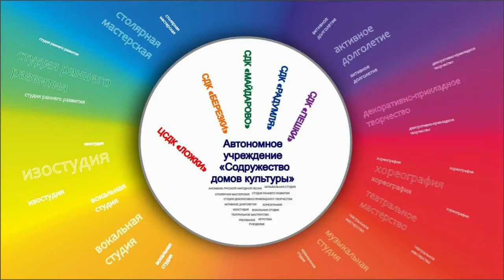Арт-клуб «Новогодние открытки»| Новый год| Рисуем акварелью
2 декабря Содружество домов культуры запускает новый предновогодний проект – Арт–клуб «Новогодние открытки».

Арт–клуб создан для настоящих ценителей искусства и для тех, кто хочет им стать!

Здесь вы можете многому научиться у профессиональных художников, и, самое главное, сделать это не выходя из дома!

Скоро наступят новогодние праздники – пришло время готовить подарки своим близким! В серии выпусков Арт–клуба предлагаем вам ознакомиться с несколькими мастер–классами по созданию открыток, воплотите предложенные идеи в реальность.

В первой серии вас ждет мастер–класс по рисованию акварелью в технике скетчинга. Попробуйте изготовить чудесную открытку на Новый год своими руками, это очень весело и просто, такой оригинальный подарочек по достоинству оценят друзья и близкие.

Не забывайте посещать наш сайт, на котором каждый день мы размещаем ,актуальную информацию -